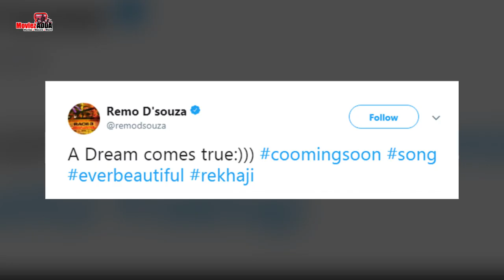Rekha's AMAZING ENTRY In Salman's RACE 3